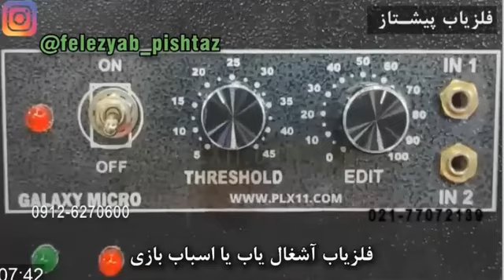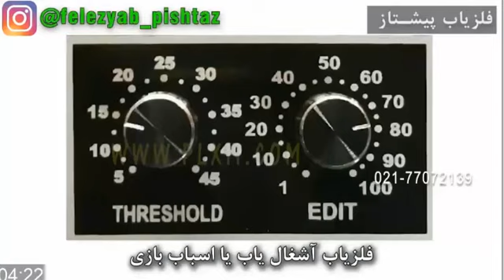فلزیاب یا آشغال یاب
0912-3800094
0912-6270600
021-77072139